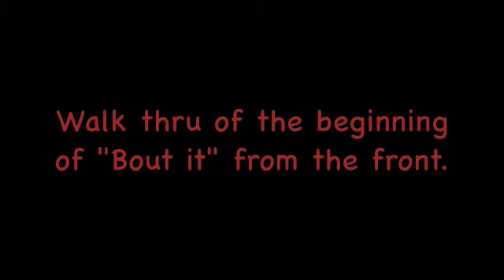Street Funk 2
Here is just "Bout It" - full from the front followed by walk thrus of the beginning of the dance, both from the front and and back.  Hope this helps!